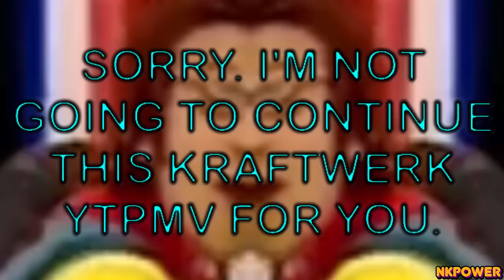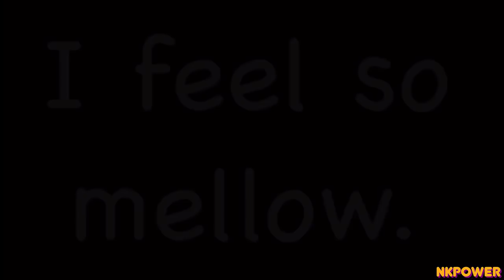{YTP} - Two Lethal Chefs Discover The Fun And Easy Way To Produce Lactose Based Products Like Milk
argh goo splot

Continuing on from their last mishap, Big Cook Ben and Little Cook Small decide to carry on running their failing business whilst getting increasingly furious with each other.

- A song that plays when you're going shopping (and I used it in my last BCLC YTP)
- That Daft Punk song you've heard like several times
- The George Michael song with the saxophone in it that goes “DULUDULUDOOOO DUDOOOOO DOOOO”
- Mario Paint OST - Letter "P"
- 808 State - 80808080
- The Gentle People - Journey
- Spongebob Squarepants BfBB OST - Jellyfish Fields
- Venetian Snares - Galamb Egyedul
- The Future Sound of London - Everyone In The World Is Doing Something Without Me

There are also four Aphex Twin tracks in this video, but I'm not going to tell you which ones they are so it’s up to you to look for them xp